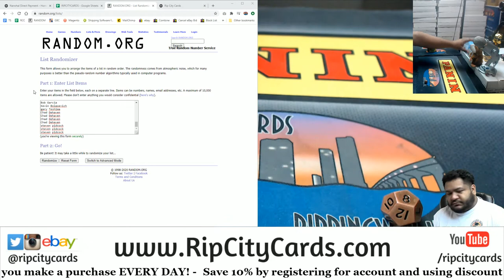$100 Daily Giveaway (11-5)